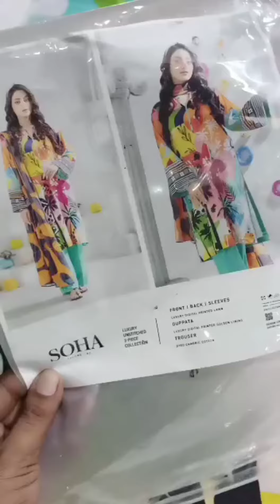Soha# by Gull Jee# new summer collection #